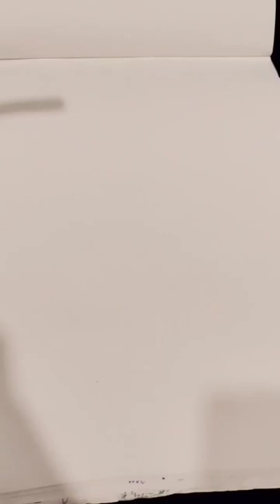Black Velvet Flare Gown